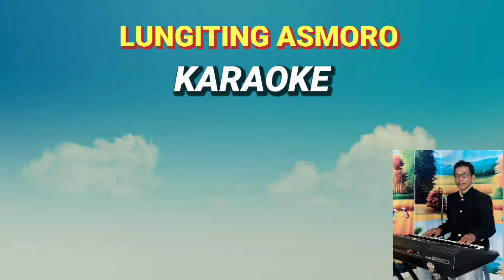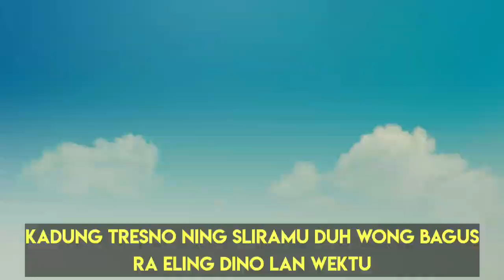LUNGITING ASMORO nada cewek - koplo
lungiting asmoro karaoke, campursari
campursari koplo, nada cewek, E major
judul       : lungiting asmoro
peny       : dhimas tedjo

lirik lagu
Seprene nggonku ngenteni janji
Iki prasetyaning ati
Kadung tresno ning sliramu dhuh wong bagus
Ra eling dino lan wektu

Neng ati katon ra biso ilang
Soyo suwe soyo ra karuan
Snadyan mung tansah anggadhang
Aku samar yen sliramu ra kelingan

Wong bagus tak anti-anti
Jo pijer semoyo wae
Aku tresno karo kowe

Tegane atimu soyo gawe loro iku ra prayogo
Aku ora bakal mundur
Aku ora bakal mlayu
Yen durung nyanding sliramu

Ukuraning tresno dudu bondho Nanging
Lungiting asmoro